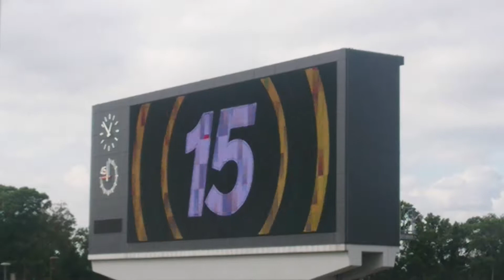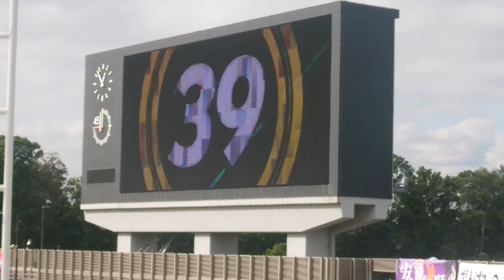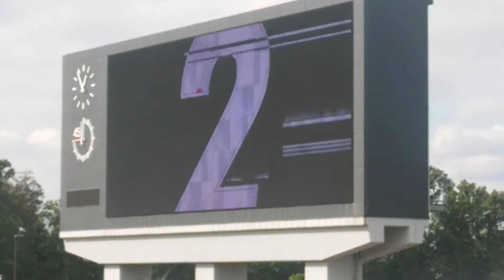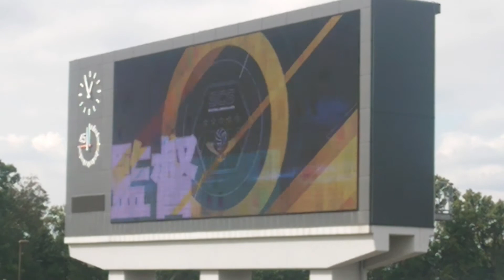SC相模原 スタメン発表